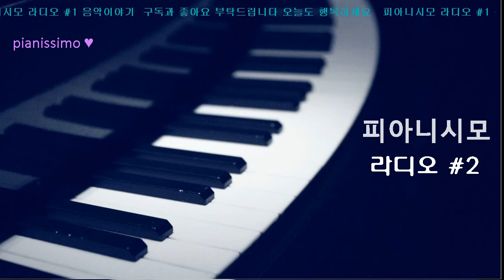피아니시모 라디오#2 - 12월이되면 생각나는 '엘리제를 위하여' 이야기 ASMR🎧📻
피아니스트 피아니시모입니다

작곡앨범들~
Journey

With You

For You

다음앨범도 기대 해 주시고
아름다운 음악들로 영상으로

관심과 응원 부탁드립니다

피아니시모  드림

Pianissimo 피아니시모 (Pianist & Composer)

Download all albums of Pianissimo on iTunes, Spotify, Amazon, Google play, etc, in most websites in the world.